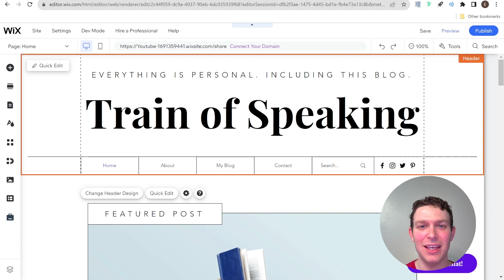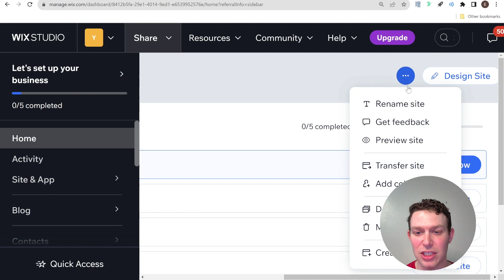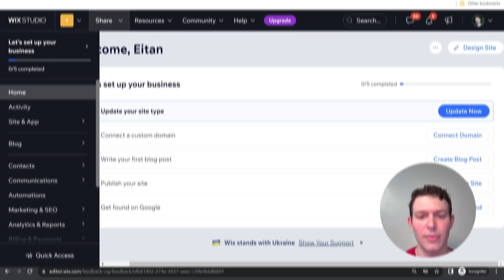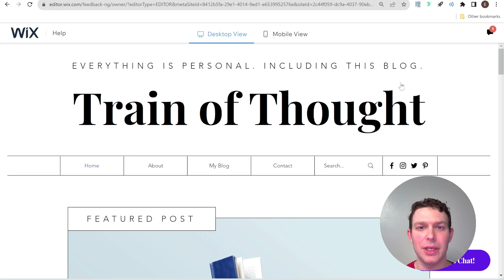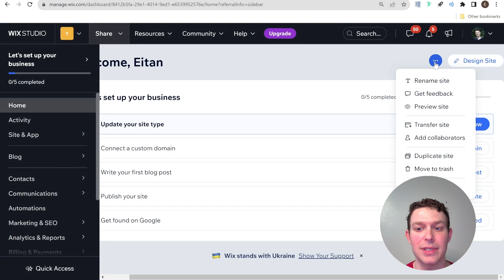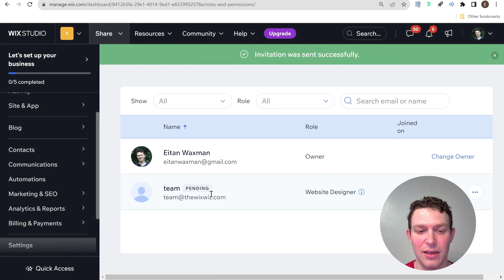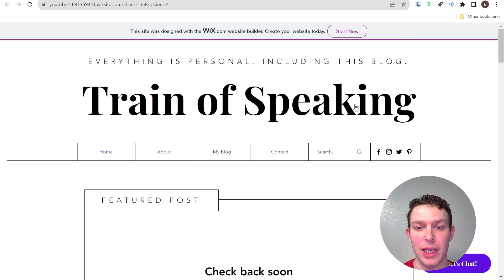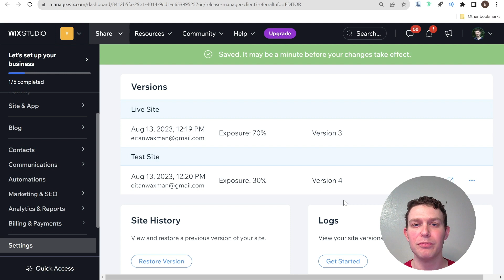How to Share Your Wix Website and Get Feedback